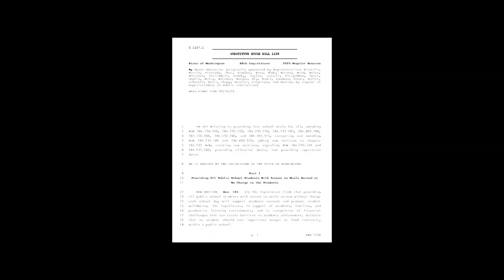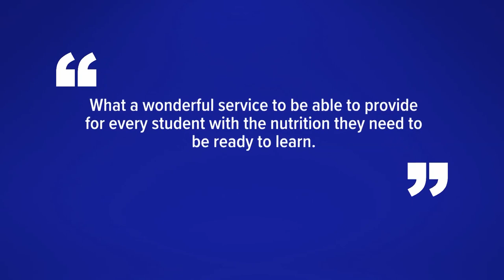Washington bill would make school meals free for all students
A bill that passed through a House committee in Olympia this week would allow for all kids in Washington to have free breakfast and lunch at schools.

Democratic State Representative Marcus Riccelli of Spokane introduced House Bill 1238, which would provide those meals to all requesting students without charge.

Right now, he said there are 1.1 million students in Washington and that around 700,000 now qualify for free meals through different programs. But Riccelli believes the 400,000 remaining students should also have the option of free meals at school.

There are around 40 schools in Seattle Public Schools that qualify for all students to have free meals. In Everett, 18 of their 27 schools currently qualify for all students to receive free meals. But in the other schools, kids have to apply and qualify to get free meals.